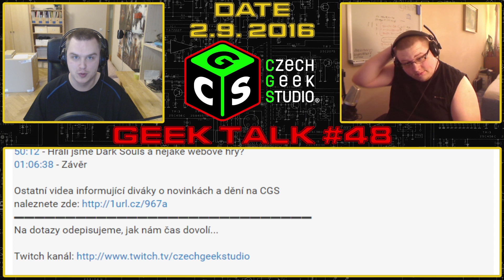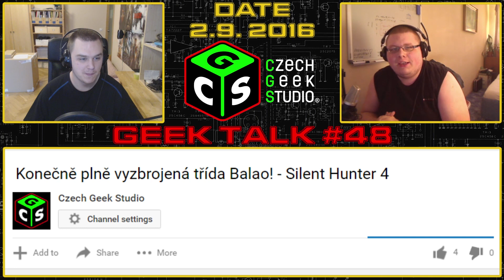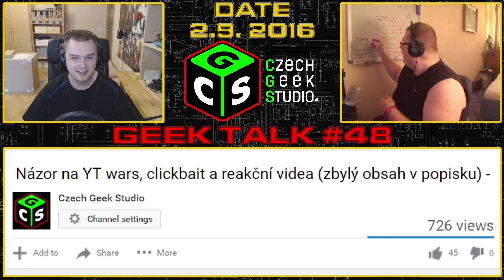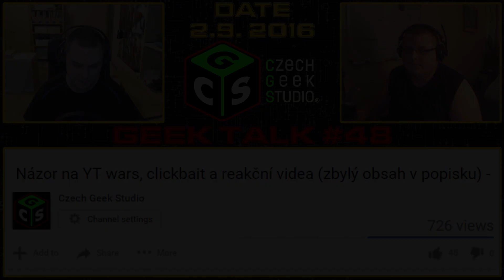1/7 Čas změn! Úvod veledlouhého GT #48 (celý obsah v popisku) [V/I]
Obsah:
00:06 - Úvod
00:43 - Změny v GT sérii
04:26 - Popisky videí
04:51 - Možnosti podpory kanálu
05:35 - Nejbližší livestream 3.9.16
06:07 - Nedostatek času na tvorbu
06:53 - Kolik práce se skrývá i v kraťoučkém videu.
12:45 - Co bude vycházet
13:47 - Radkův týden
21:55 - Kulturní rozdíly
25:36 - Slíbené WoW video od Radka
27:22 - Mikovi výchozí vzhledy

Ostatní videa informující diváky o novinkách a dění na CGS